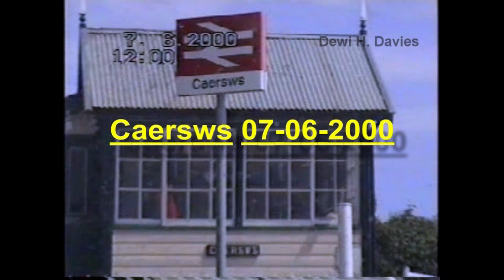Caersws 07/06/2000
A poor quality video taken by me in June 2000 at Caersws Station during a lunchbreak when the crossing was stilled manned by a crossing keeper and the line was still operated by RETB.